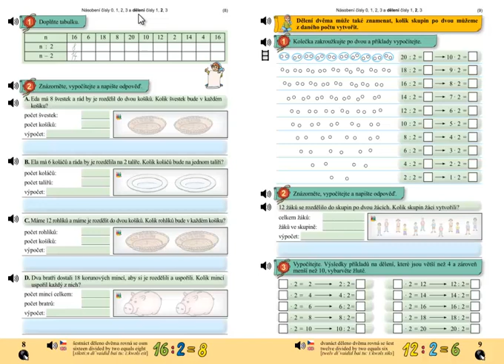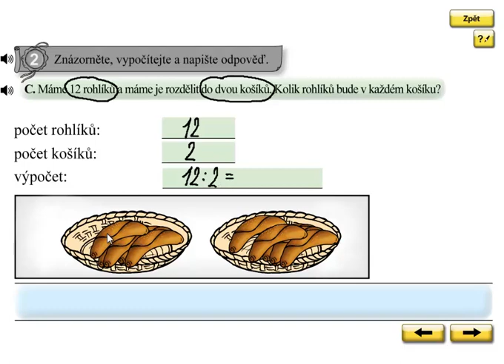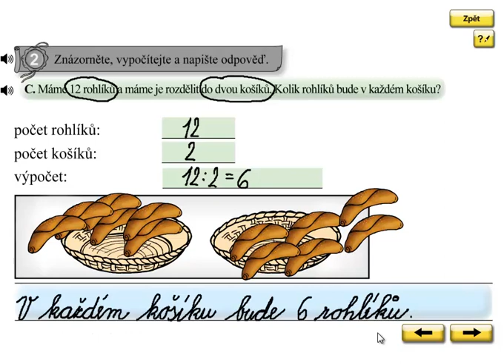Dělení 2; Matýskova matematika 6.díl, strana 8, cvičení 2C